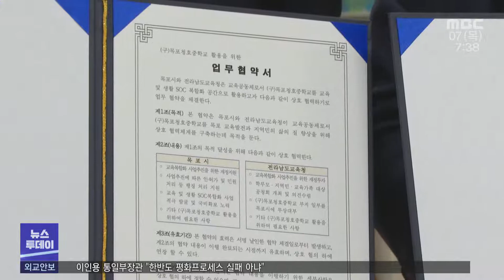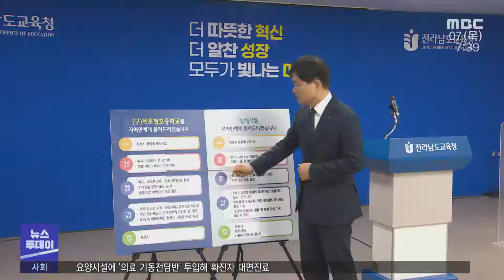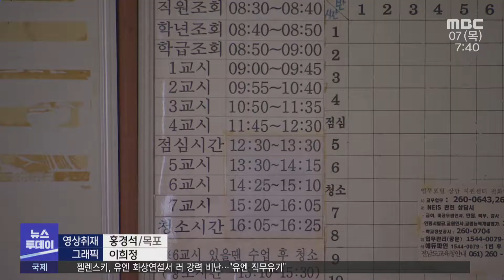'옛 목포 청호중학교' 주민의 친화공간 탈바꿈하나? -R(220407목/뉴스투데이)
◀ＡＮＣ▶

4년 넘게 빈 공간으로 남아있던
옛 목포 청호중학교가 주민 친화공간으로
탈바꿈합니다.

목포시와 전남교육청은
2025년까지 옛 목포청호중학교에
문화시설과 공원 등을 조성할 예정이지만
예산확보가 관건입니다.

양정은 기자가 보도합니다.

◀ＥＮＤ▶

목포청호중학교는 지난 2018년 3월,
용해지구로 이전했습니다.

이후 옛 학교 건물은
4년 넘게 미활용 상태로 남아있는 상황

그동안 목포시와 전남교육청이
수차례 활용방안을 논의하고 교육부 공모사업에
여러차례 도전했지만 번번이 실패했습니다.

최근 목포시와 전남교육청이
업무협약을 맺고 옛 목포청호중학교
활용방안 모색에 나섰습니다.

전남교육청은 학교부지 일부를 목포시에
무상 대부하는 한편 사업을 위한 공청회을 개최하고 재정투자 등을 합니다.(반투명CG)

목포시는 재정지원과 인,허가 행정 지원
그리고 사업 발굴과 국비 확보 등에 나설 예정입니다반투명CG)

현재 구상 중인 활용방안은
교육공동체 소통공간인 커뮤니티센터와
학교 예술교육 지원을 위한 창의문화예술센터
등입니다.

◀ＩＮＴ▶ 김대식 / 목포시 교육체육과장
"학생들에게는 창의 문화 예술 공간으로,
시민들에게는 도심속 공원, 휴식 공간으로 만들고
더 나아가서는 후생 교육 공간으로.."

하지만 우려도 적지 않습니다.

창의융합체험센터 유치 등 그동안 추진했었던
사업계획과 비교했을 때 크게 달라진 점이
없기 때문입니다.

또 목포시와 전남교육청의 구체적인 투자 비율과
투자 금액은 아직 결정되지 않은 상황

특히 6월 지방선거란 변수가 남아 있어
공동협력 사업의 지속 추진 여부는
미지수입니다.

◀ＩＮＴ▶ 이선국 과장 / 전라남도교육청 재정과장
"구체적인 활용 방안이 나온 이후에
사업 예산이 결정되겠고 시 도 의회의 예산 심의를
거쳐야 하기 때문에 현재까지는 정확히
말씀 드리기는 어려운 실정입니다."

오는 2025년까지 옛 목포청호중학교를
주민 친화공간으로 바꿀 계획이지만
아직도 넘어야 할 산이 많아 보입니다.
MBC 뉴스 양정은입니다.